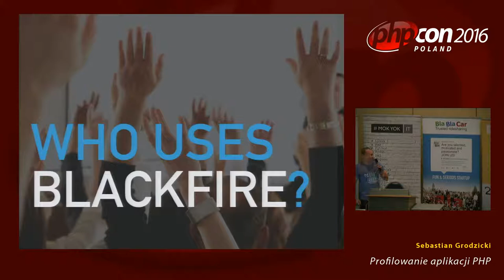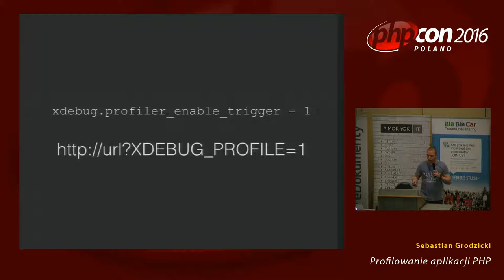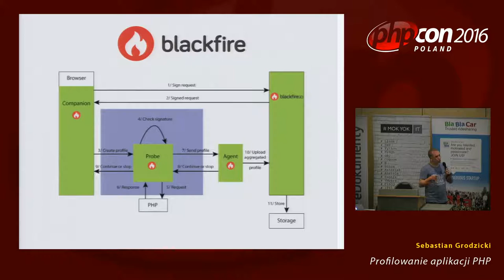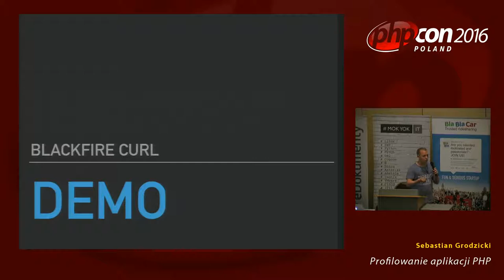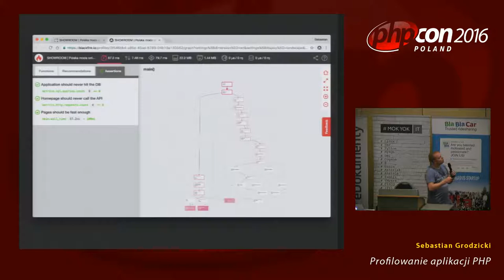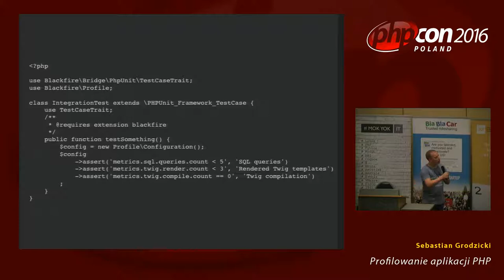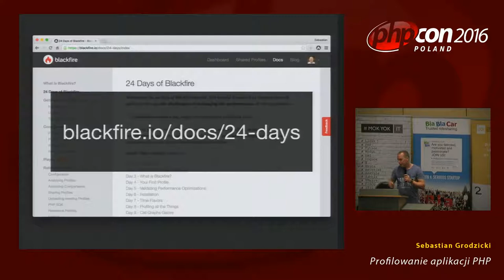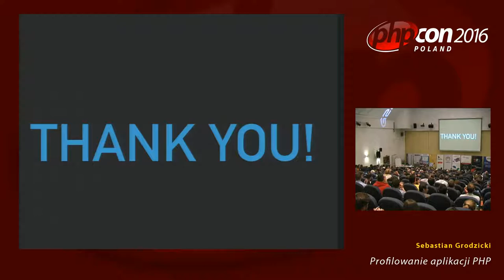Sebastian Grodzicki: Profilowanie aplikacji PHP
Nie możesz poprawić tego, czego nie możesz zmierzyć. Dlatego profilowania aplikacji powinno być zawsze pierwszym krokiem przed próbą poprawy jej wydajności. Dowiedz się jak zidentyfikować wąskie gardło swojej aplikacji oraz jak zaadaptować profilowanie jako stały element jej rozwoju.